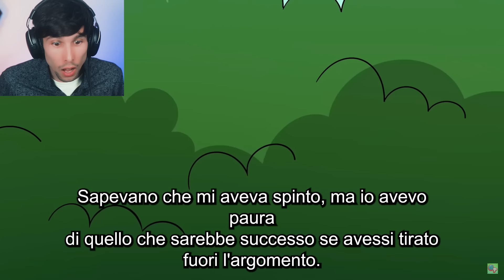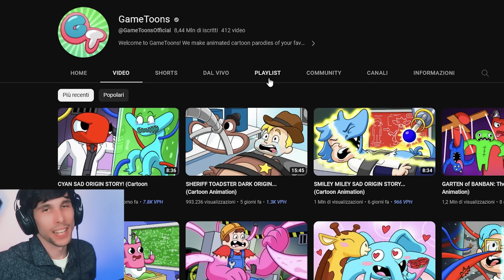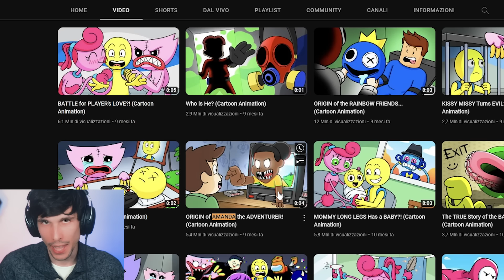Amanda Non È Cattiva?!